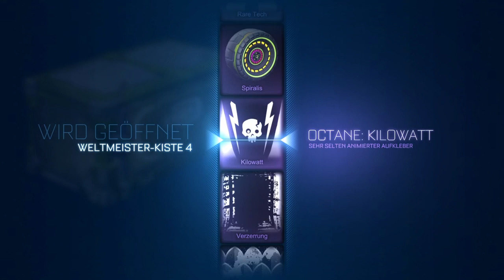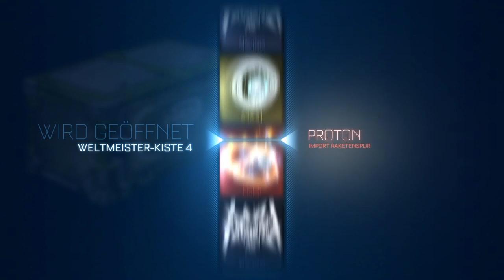Rocket League #06 - unluckiest chest opening Teil 2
Jo jo jo,diese chest opening war leider genauso enttäuschend,wie das letzte,ich hoffe einfach mal auf mehr luck in der Zukunft.